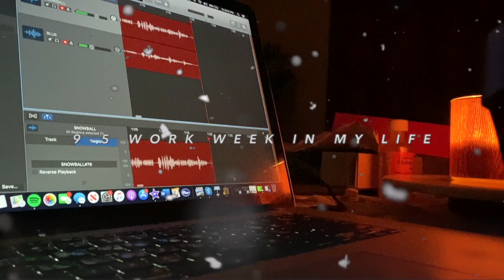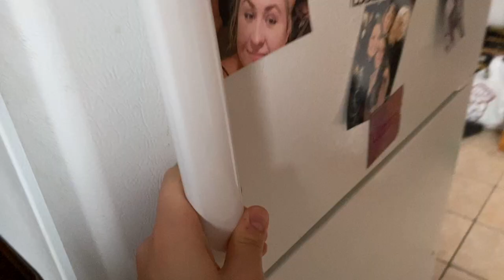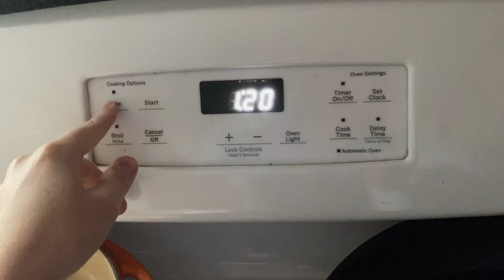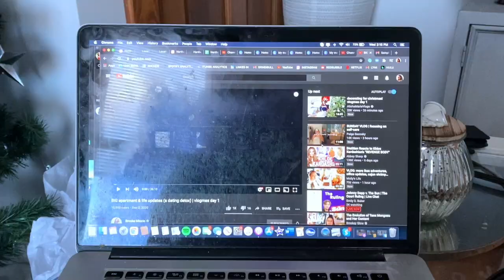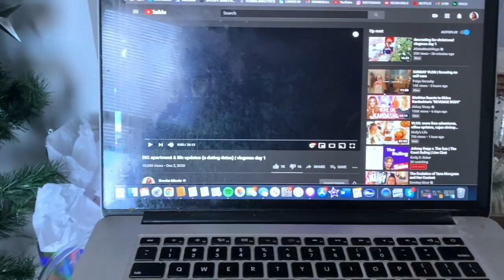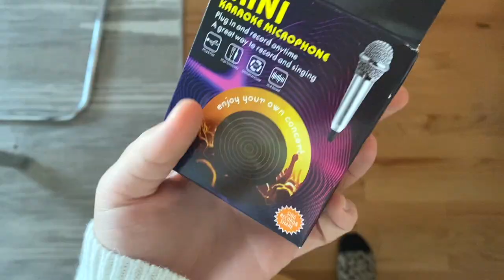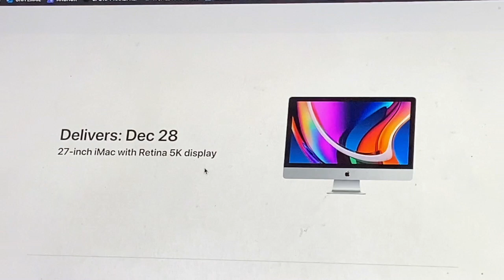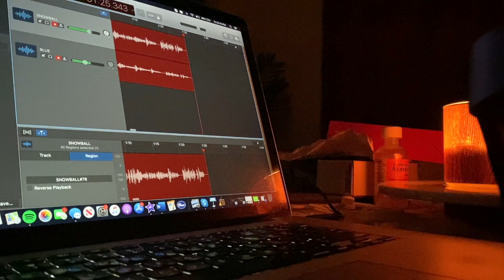9-5 WORK WEEK IN MY LIFE as a social media intern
HELLO YOUTUBE! For today's video I'm going to bring you all along on a recent 9-5 work week in my life as a social media intern! I'm loving the position so far and I hope you are all equally enjoying these vlogs.

xo Erin (:

9-5 WORK WEEK IN MY LIFE as a social media intern